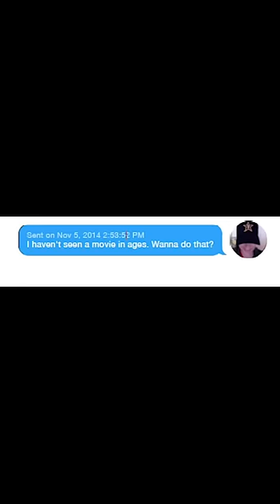Andrea is my wife and co-writer/creator of Bistro Huddy - Happy Birthday, Andrea!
Anybody else meet their wife and creative partner working together in a restaurant?

Other places to find us:

@andreakelley (wife/co-writer)